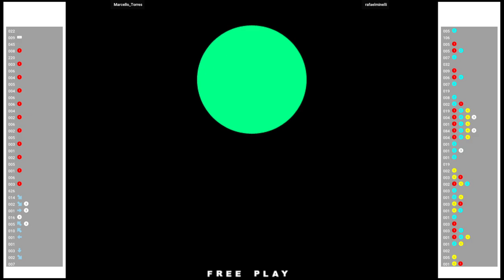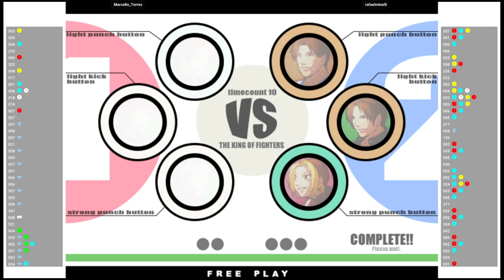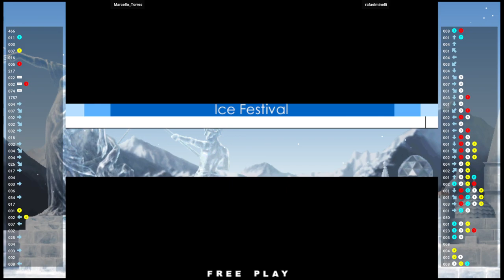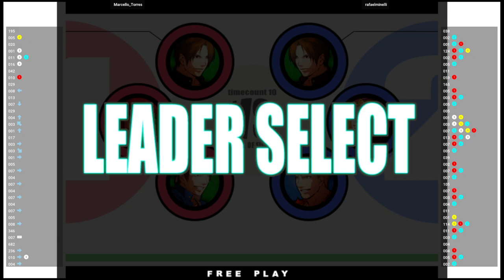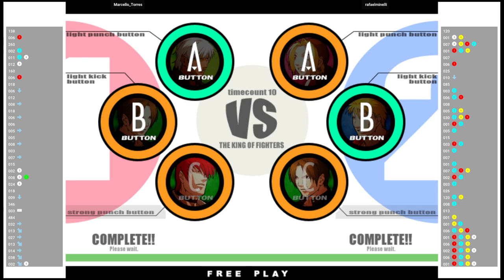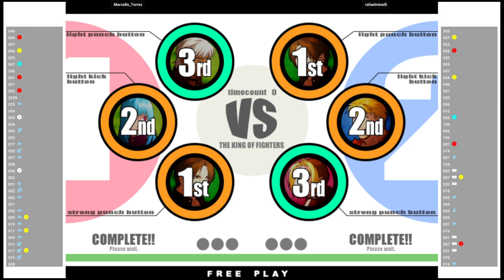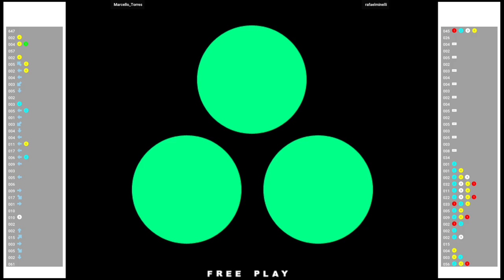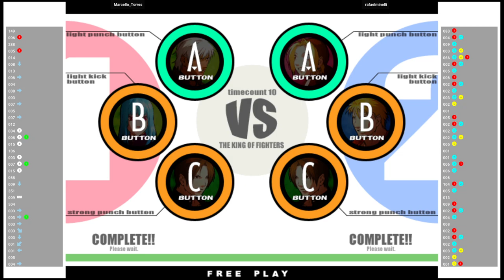KOF XI 🆚 Marcello_Torres VS rafaelminelli | Fightcade